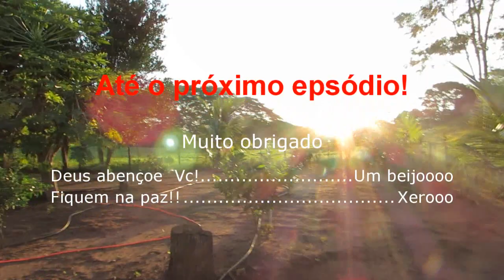VIDA NA ROÇA É ASSIM #5 com Fran Adorno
Mais um episódio de como é a vida na roça... Se você não viu os outros episódio clique aqui:

Meu endereço ♥ ♥ ♥ ♥ ♥ ♥ ♥ ♥ ♥ ♥ ♥
Caixa Postal 68, Cep: 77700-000, Guaraí TO

Assista tmb:

Eu e os bichos...